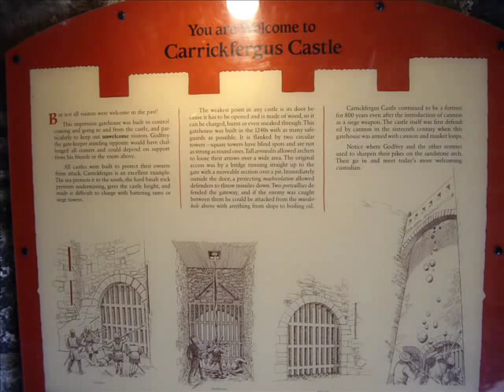Carrickfergus Castle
Carrickfergus Castle is a well preserved Norman Castle built by John de Courcy in 1177.
King William III (William of Orange) landed in Carrickfergus in 1690 before he travelled south to fight in the Battle of the Boyne.

Trains travel regularly from Belfast to Carrickfergus and it's about a 5 or 10 minute walk through the town to the castle.